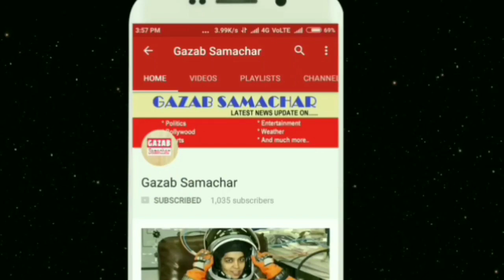Tanya Bhatiya की Stumping देख हैरान हुए धोनी || INDW win by 48 vs AUSW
INDW vs AUSW, World T20 Live Updates: OUT! Anuja Patil picks up the last wicket, Tayla Vlaeminck gone for nought. Patil finishes things by zipping it quicker outside off, on seeing the batswoman advancing down the track. Vlaeminck can’t lay bat, gets beaten for sheer pace and second stumping for Bhatia. India (167/8) beat Australia (119/9) by 48 runs to top Group B.

INDW vs AUSW, World T20 Live Score and Updates: OUT! Caught&Bowled. Another stunner of a catch, this time by an Indian – Radha Yadav. Tossed up delivery, Kimmince in a bid to smash it across the line and out of the ground, top-edges it up in the air. Radha backpedals, keeps her eyes on the ball and as it descends, she puts in a full-length dive taking a beauty of a catch. Australia Women 108/7 in 18 overs vs India Women (167/8)

INDW vs AUSW, World T20 Live Updates: OUT! Anuja Patil removes Sophie Molineux for 9. Veda in the action again and she’s safe as houses. Another one bites the dust for Southern Stars. Flighted outside off, Molineux toe-ends the loft and finds long-on, who backtracks and pouches it. AUSW 103/6 in 17 overs vs INDW(167/8)

INDW vs AUSW, World T20 Live Score and Updates: Big over for the Aussies, 14 runs off it. Perry picks up the third boundary of the over and Kaur is getting a taste of her own medicine. Flattish on the stumps, Perry jumps back and nails the pull to the cow corner fence. Australia Women 90/4 in 15 overs vs India Women (167/8)

INDW vs AUSW, World T20 Live Updates: 7 runs from Poonam Yadav’s over. AUSW 76/3 in 14 overs, need 92 runs to win vs INDW (167/8)

INDW vs AUSW, World T20 Live Score and Updates: OUT! Another one gone, this time it’s Ashleigh Gardner (20). Poonam Yadav gets her name in the bowling charts. Veda is busy in the field today as she takes her third catch and Australia are quaking now. Flighted outside off delivery from Poonam, Gardner chipped out and lost her shape in her attempt to slog it out of the park. Skewed it off the outer half up in the air and the ball descends down to Veda – who cups it in front of her face at long-on. Australia Women 59/4 in 10.4 overs vs India Women (167/8)

INDW vs AUSW, World T20 Live Updates: OUT! Radha Yadav removes Australian skipper Meg Lanning for 10. This is almost a repeat telecast of Villani’s dismissal. Massive wicket for the women in blue as Lanning departs. It was a flighted delivery outside off, Lanning sank low to sweep it over square leg, but it dipped and she ended up adjusting her shot at the last instant to cross-bat it to the right of Veda at deep mid-wicket, who took a brilliant catch. AUSW 56/3 in 9.1 overs, need 112 runs to win vs INDW (167/8)
Two in two from Deepti Sharma! After five overs of the chase, Australia are 31/2. 137 more needed for victory.INDvAUS LIVE ➡️

See ICC World Twenty20's other Tweets

INDW vs AUSW, World T20 Live Score and Updates: FOUR! Good counter-attack from Ashleigh Gardner. It was a pitched up delivery from Reddy and in the slot outside off, Gardner frees her arms and drills it over mid-off. AUSW 39/2 in 6 overs vs INDW (167/8)

India vs Australia, 17th Match, ICC Women’s World T20 2018, Live Cricket Score and Updates: India Women’s cricket team opener Smriti Mandhana returned to form in style as she played a brilliant knock of 83 to take the women in blue to a strong total of 167/8 in 20 overs in the last group stage match against Australia. Skipper Harmanpreet Kaur also played a handy cameo of 43 off just 27 balls to provide India with the needed impetus. Earlier, India toss and elected to bat first in the last group stage encounter against Australia. After a clinical performance to clinch the last four berth on a slow track, the Indian women’s team will be considering their final group showdown against Australia. Catch all the live cricket score, updates and live cricket streaming of India vs Australia here. With momentum firmly on both sides, India and Australia would also like to test their middle-order to provide their players with clear roles.

Despite the stunts, the aim to dominate the opposition is the common drive as the ‘Women in Blue’ are learning the commanding game, while the three-time champions in the shortest format are the experts.

India’s whirlwind skipper Harmanpreet Kaur, who blasted a century in the opener, powered her side to an imposing 194 runs which surpassed the previous highest world record of 191 runs stationed by Australia against Ireland in 2014. However, the ‘Women in Blue’ would be aiming to set the record straight after losing to their rivals twice in the India Tri-Nation Women’s T20 Series held earlier this year.
Apart from Kaur, other players are capable too of individual brilliance. The likes of Smriti Mandhana, Mit